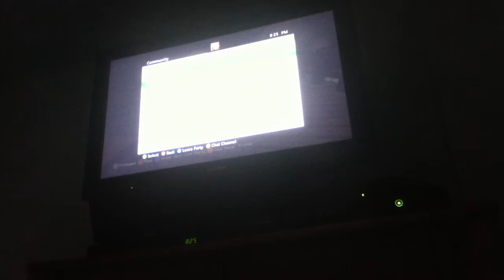my minecraft #1 - zombies